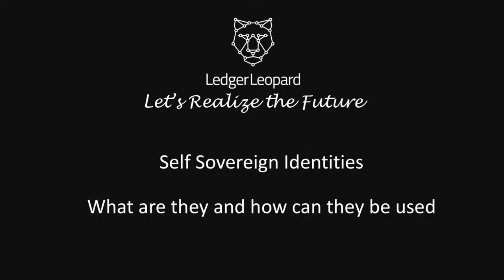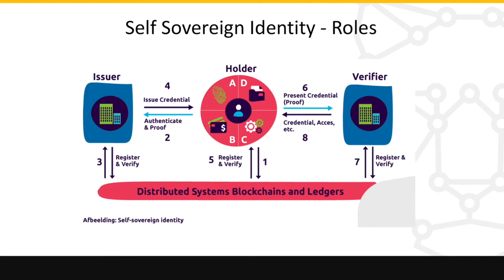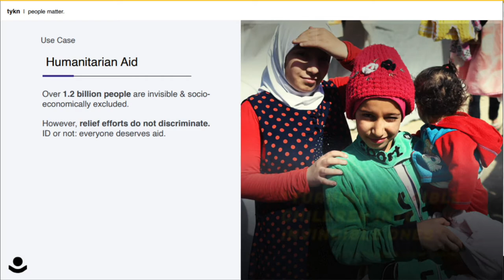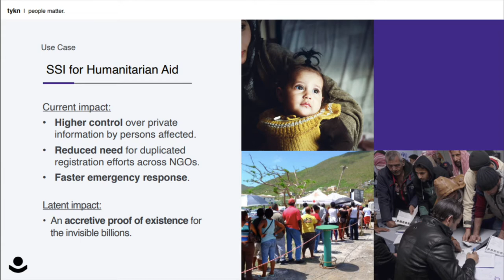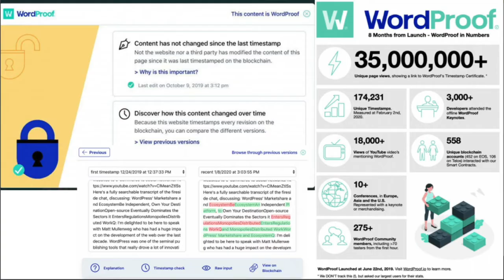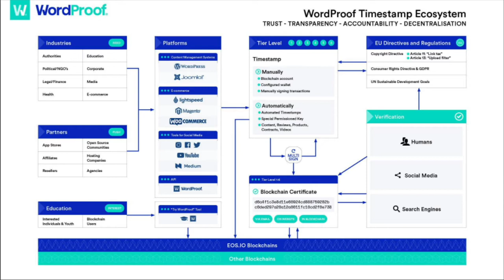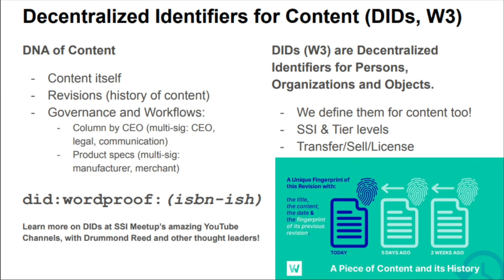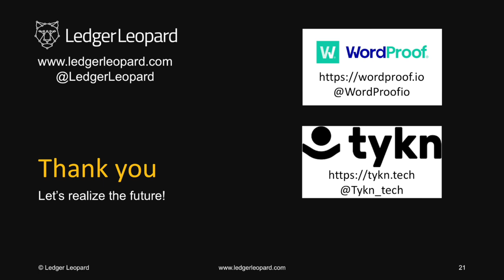#1 Leopard Lessons Webinar – Identity | TYKN & WordProof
The need for identity solutions will grow exponentially in the coming years. The quicker our digital economy grows, the faster companies need to move. The first monthly Ledger Lepard webinar will be all about Self-Sovereign Identity with our first guest of the Leopard Lessons series: Jimmy J.P. Snoek from Tykn B.V. and Sebastiaan van der Lans from WordProof.io.